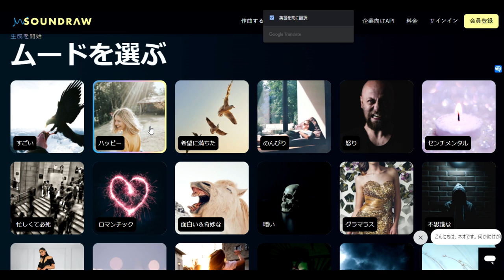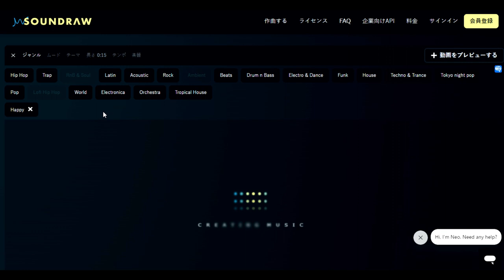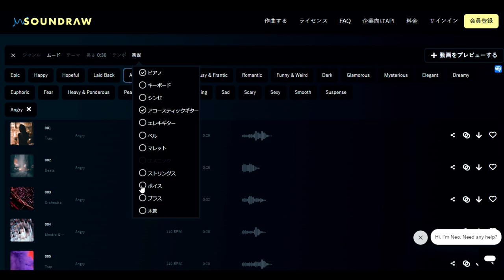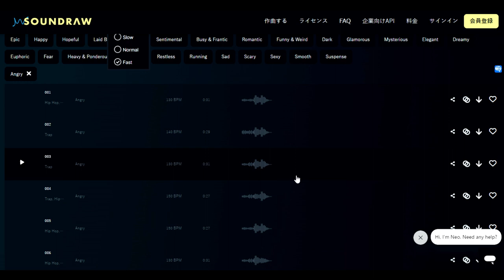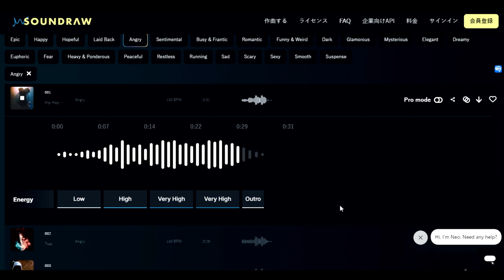【AI音楽作成】SOUND RAW「登録不要１分であなたも作曲家」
これがあなたを作曲家にするサイトだ！

「件名：速稼塾（あなたのお名前）」